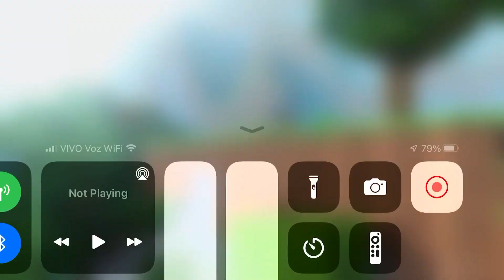Mrfugemonkeyz the adventure steve